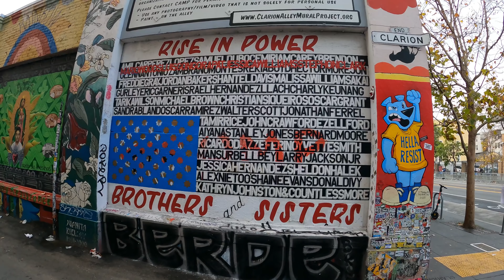around the mission district in San Francisco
About me.
#2 Israel
#3 England